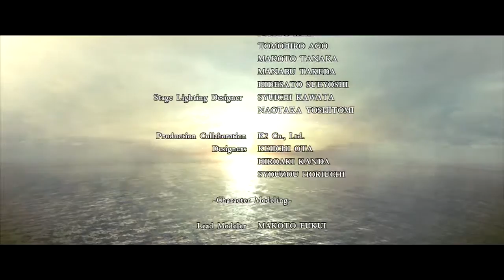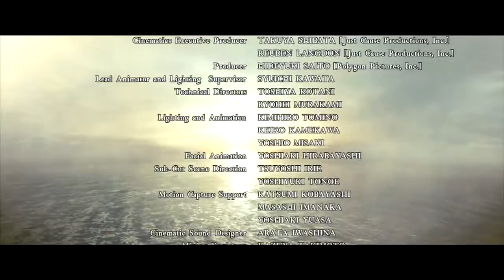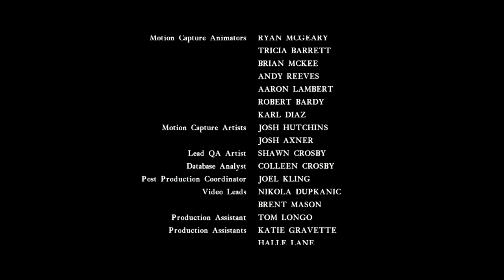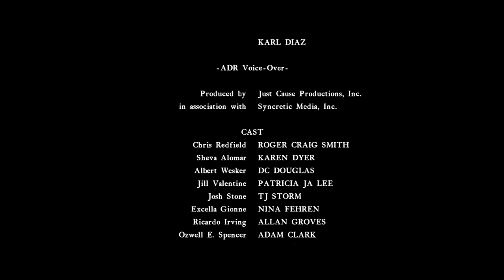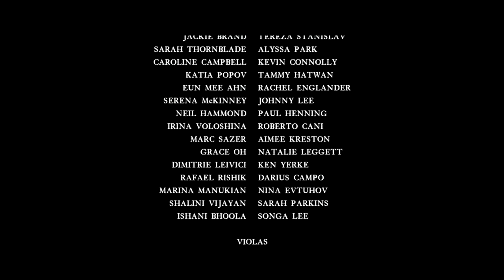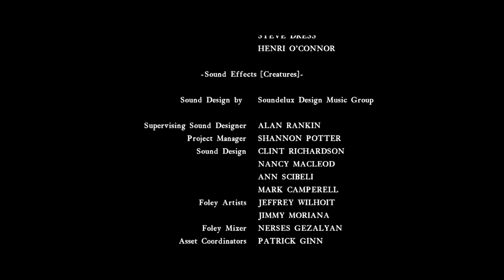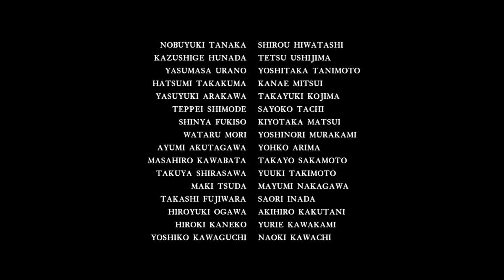Resident Evil 5 Walkthrough Chapter 6 - 3 Part 2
Please Enjoy My Resident Evil 5 Walkthrough! Should Be Up Anytime Soon.